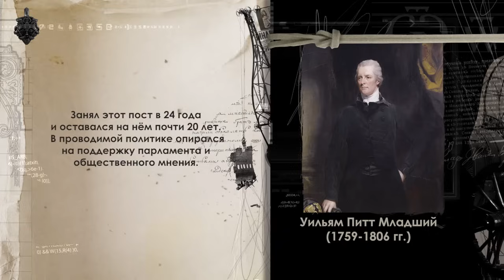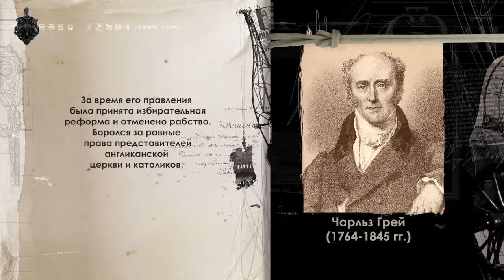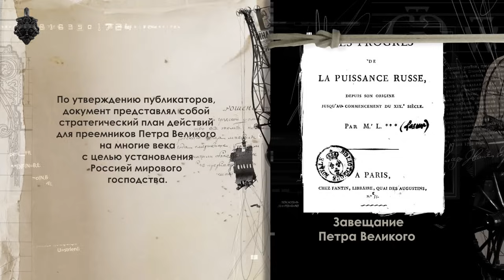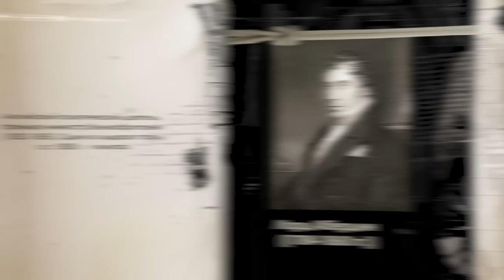Профессор МПГУ Н.П.Таньшина на канале 365 дней "Историада. Дэвид Уркварт - английский русофоб"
Сайт МПГУ: mpgu.su